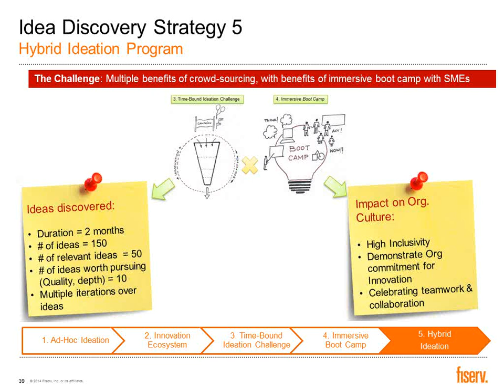Copy of FIVE strategies to discover business ideas from employees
Global enterprises sincerely believe that 'Innovation' is critical - for survival, competitiveness and business excellence. However, one of the key hurdles faced is tapping real good business ideas from their employees. This is a critical aspect especially given the volume of ideas these enterprises capture; and the massive efforts and investments going into innovation and improvement programs. There has been very limited progress in breaking the knowledge castles, securing commitment from the critical stakeholders and in turn impacting the organization culture in a big way.Fiserv, a leading global technology provider serving the financial services industry, has been experimenting and evolving specific strategies to capture business ideas from its associates (employees). Through this webinar, the Innovation team at Fiserv India will share FIVE specific strategies it implemented to discover business ideas from associates. The team will also delve into the effectiveness of these strategies to boost the critical attributes of the business ideas, namely relevance, focus, predictability and depth of ideas.